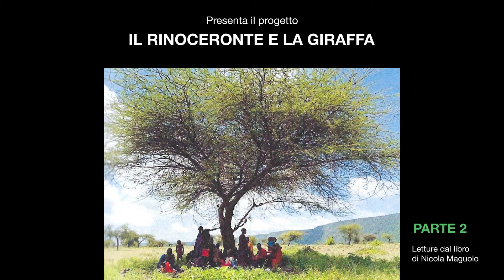Il rinoceronte e la giraffa - Letture dal libro di Nicola Maguolo 2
Ecco la seconda parte delle letture dal libro "Il rinoceronte e la giraffa", di Nicola Maguolo.
Buon ascolto!

00:00 Un sogno fatto assieme
02:25 Veronica
04:15 Che ne sa Kelvin della Danimarca
06:22 Due anni in meno
08:44 La famiglia adottiva
10:28 Fatùma

Attività realizzata nell'ambito del Concorso d'idee per lo sviluppo di comunità sostenibili 2020/2021 di Cavv - Csv Venezia.